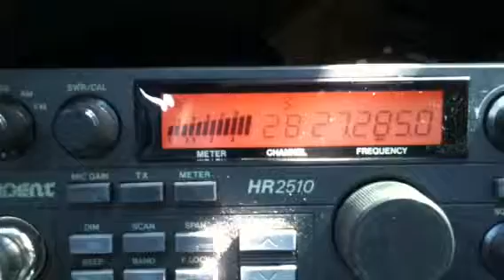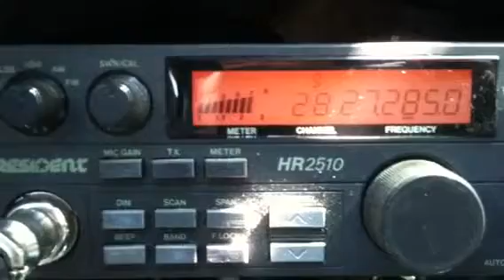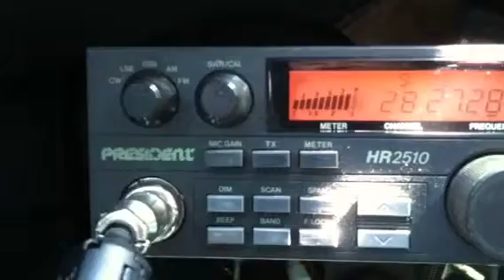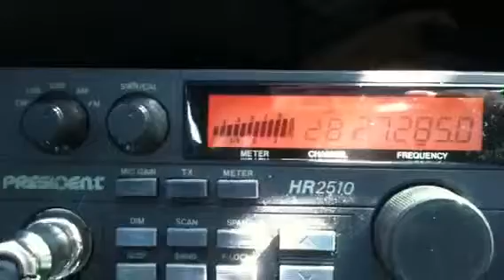Skip Shooter 357 Magnum testing the Moon Raker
CB DX skip with a 1/4 wave mobile antenna.